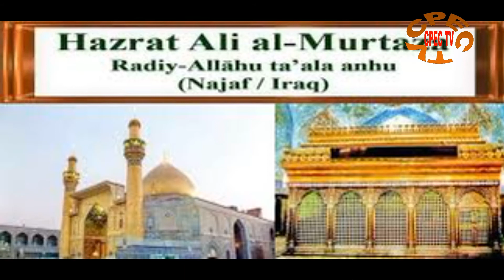Jaanam Fida-e-Haideri | Mola Ali a.s Manqabat 2021| Original by Sadiq Hussain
Originally recited by Sadiq Hussain Baltistani

Jaanam Fida-e-Haideri | Sadiq Hussain | Mola Ali a.s Manqabat 2021

جانم فدائے حیدری یا علی، علی، علی
ہے محمد مرا دل تو سینہ علی
میرے جینے کا واحد قرینہ علی
دین اسلام کا ہے نگینہ علی
حق کی منزل کا پہلا ہے زینہ علی
دشت میں ابر کا پہلا قطرہ علی
میرا مرشد بھی آقا بھی مولا علی
علی مولا علی
ہر سو صدائے حیدری یا علی، علی، علی
صبح سے شام تک ہر پہر ہر گھڑی
لب پہ اپنے رہے نعرۂ حیدری
یعنی خیبر شکن یعنی مشکل کشا
بعد یزداں کے ہے دوسرا آسرا
میں مصیبت میں اب کیوں پریشاں رہوں
غم کے ماروں کا ہے تو سہارا علی
علی مولا علی
رمز بقائے ہاشمی یا علی، علی، علی

Songwriters: Asrar Shah